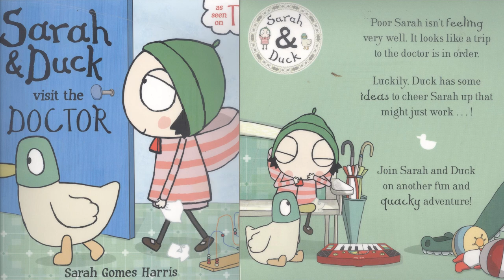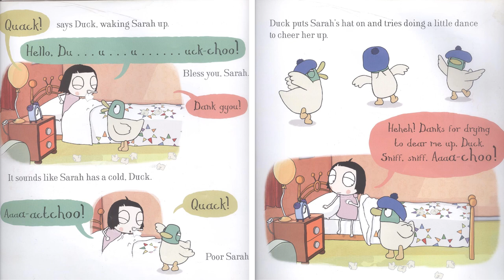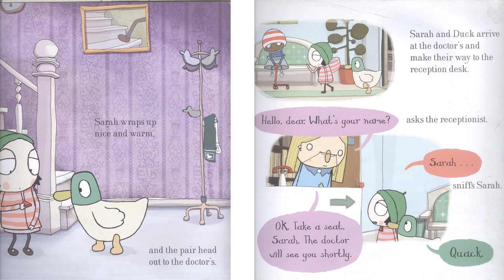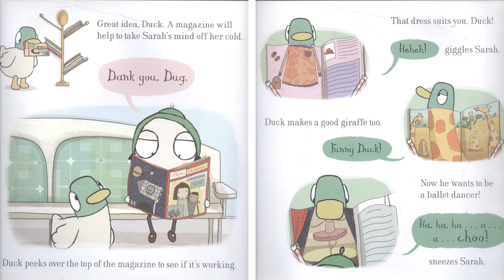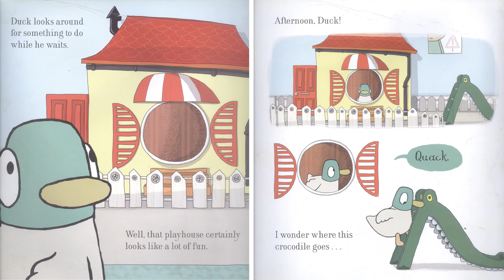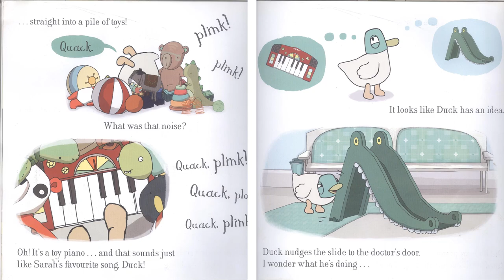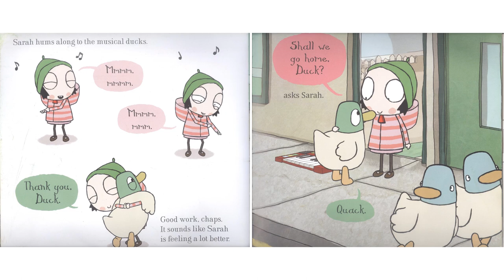Sarah and Duck visit the Doctor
Storytelling Sarah and Duck visit the Doctor audiobook By Enas Hazim